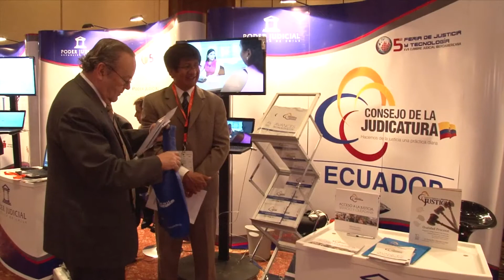Institucional XIX Cumbre Judicial Iberoamericana Ecuador 2018